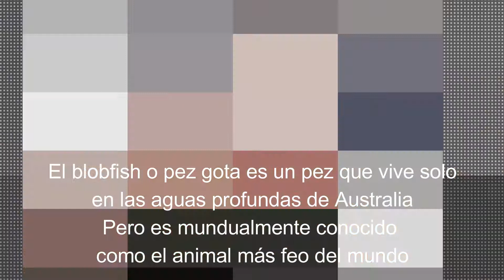Blobfish: ¿El animal más feo del mundo?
Hoy hablaremos del que es considerado por internet como el animal más feo del mundo, fruto de memes, burlas e incluso saliendo en peliculas.
Pero ¿ Es merecida esta fama?